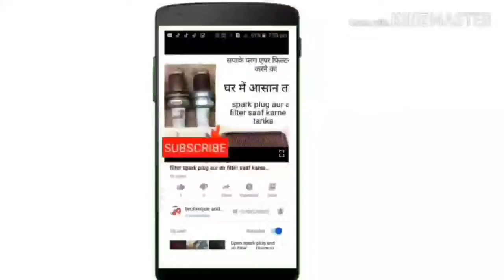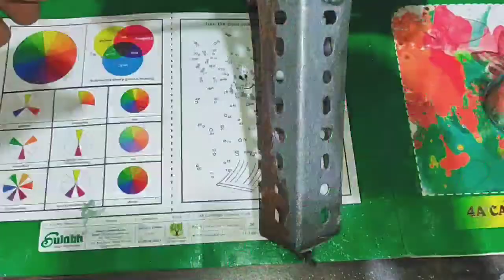Piranha Mouse Rat Trap 🐀 घर में चूहे का पिंजरा बनाएं🐀🐀पीरानहअ 2021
is video mein Humne Piranha Machhali Ko Dekhkar is chuhe ke Pinjre ko design Kiya gaya hai Jise English mein Rat Kahate Hain yah Pinjra banane ke bad Ham ummid ke sath khe sakte hain Ki Ek Bar Agar ismein Chuha a Gaya to vah Bachke Nahin Ja Sakta Hai yah Pinjra Itna majbut hai ki yah Jyada din tak aapke pass Pinjra Rahega kharab Nahin hoga Agar Mera video aapko Pasand Aaya Hai Tu like kijiye subscribe kijiye aur share kijiye aur Bell icon ko press kijiye thank you Piranha Mouse rat trap desi Jugaad se Piranha chuhe ka Pinjra banan 2021